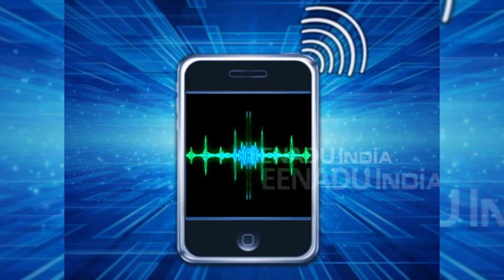रूठी पत्नी को मनाने गए पति और मामा की बांधकर पिटाई, वीडियो वायरल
सहारनपुर : रूठी पत्नी को मामा के साथ लेने जाना एक पति को उस वक्त महंगा पड़ गया, जब दामाद से खफा ससुराल वालों ने पिलर से बांधकर पिटाई कर दी. इस पूरे घटनाक्रम को एक युवक ने अपने मोबाइल कैमरे में कैद कर वायरल कर दिया. बताया जा रहा है कि यह फरमान ससुराल में हुई पंचायत में लिया गया.